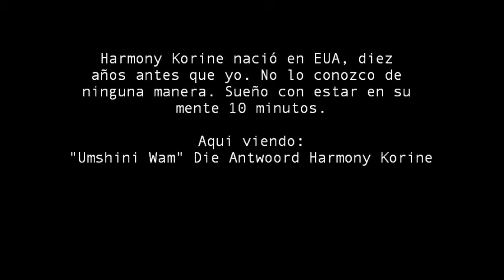Korine y yo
Capítulo 6: Korine y yo. He estado obsesionada con las películas de Harmony Korine por un ratote, aquí viendo su innombrable "Umshini Wam" Die Antwoord.
Esta serie surge como respuesta al reality tradicional, donde la vida es modificada, cortada, editada, hasta que se ficcionaliza la cotidianidad con un velo de realidad. En este reality, pasa lo que generalmente es editado, las partes intrascendentes pero que son las que construyen la vida.